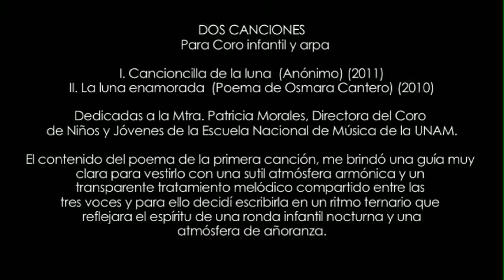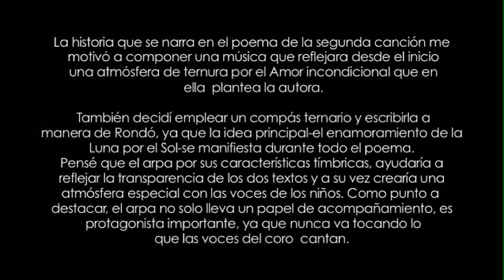Dos canciones para coro infantil y arpa.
Obra de Jorge Córdoba Valencia, presentada en la Casa Grande de la Sociedad de Autores y Compositores de México el 7 de julio de 2013. Video realizado por Adalberto Romero y Zitlali Ztudios.